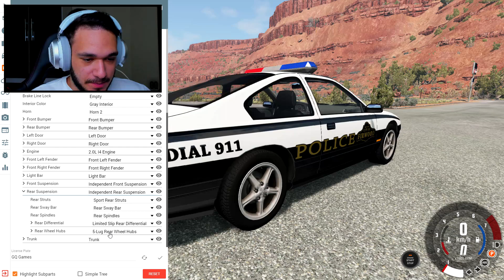Essa Viatura Tem Uma Arma Secreta! BeamNG.drive